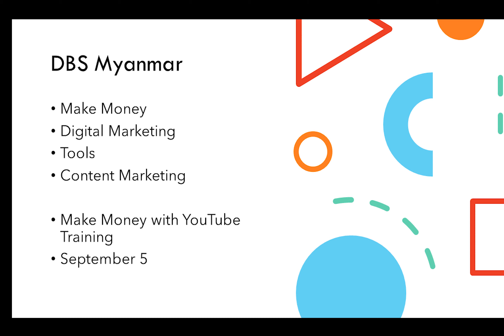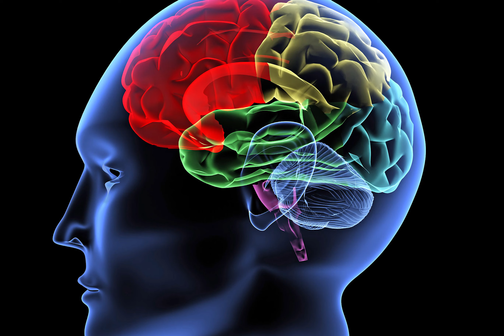ဒါလေးတစ်ခု လုပ်ရင် အလုပ်ပြီးပြီ | အလုပ်တွေပြီးအောင် စိတ်ကို လှည့်စားနည်း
ဒီနည်းလမ်းလေးတစ်ခုနဲ့ သင့်စိတ်ကို လှည့်စားပြီး အလုပ်ပြီးမြောက်အောင် လုပ်နိုင်ပါတယ်။